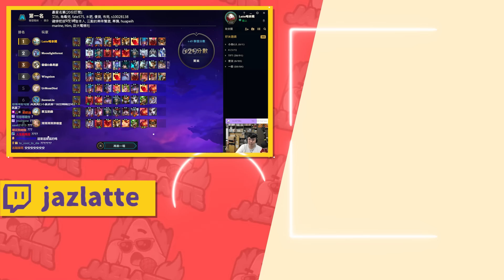【絕世拿鐵】七連敗以後一波不輸！賭艾希甲甲賈克斯！！｜Set12 台服 天梯｜聯盟戰棋 Teamfight tactics 實況紀錄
章節:
0:00 片頭
0:05 開局
02:00 第一個海克斯
10:22 第二個海克斯
17:40 第三個海克斯

大家好！歡迎來到絕世拿鐵的頻道

之後會在YT頻道上每天更新Twitch實況的精華對局！
也歡迎到Twitch頻道與我互動！！

實況日期：08/30

如果喜歡我的影片，請幫我按個喜歡 Like ！